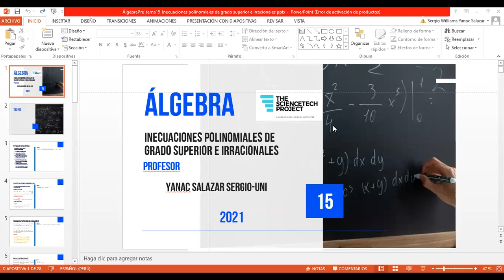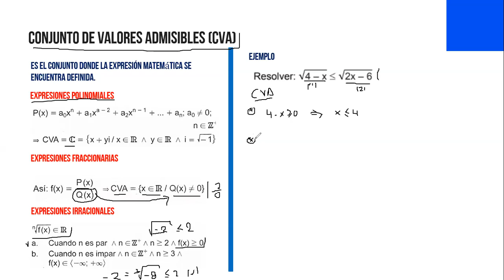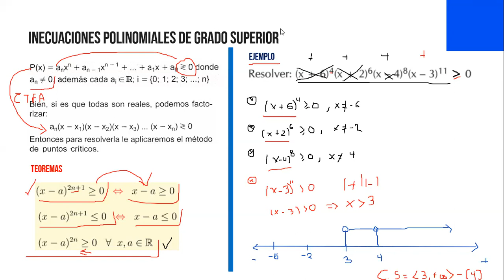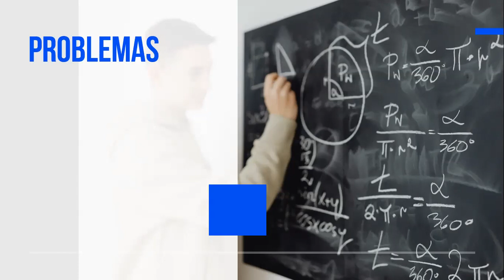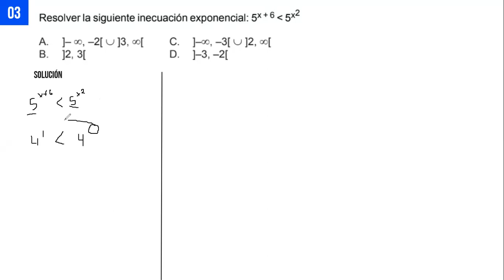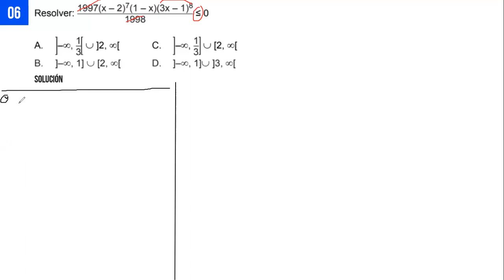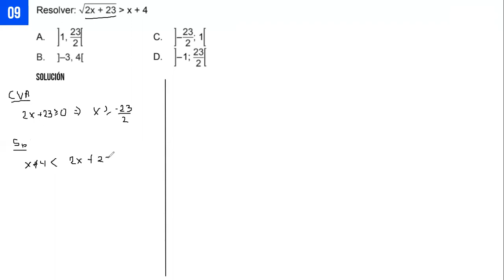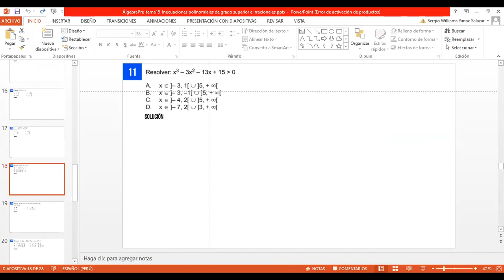ÁLGEBRA: "Inecuaciones polinomiales de grado superior e irracionales"